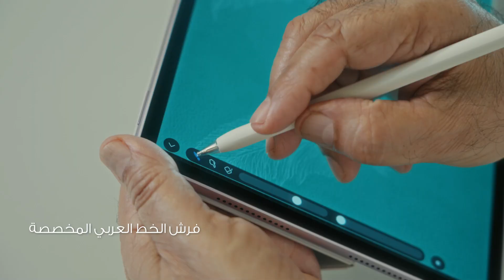HUAWEIMatePad11.5’’S | فرش الخط العربي المخصصة على تطبيق GoPaint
شاهد الأسطورة محمد مندي وهو يمزج التقاليد العريقة مع التكنولوجيا المبتكرة، ويصمم تحفة فنية بالخط العربي الجميل باستخدام فرشنا المخصصة على جهاز HUAWEIMatePad11.5''S.